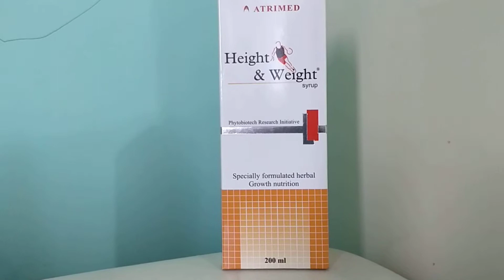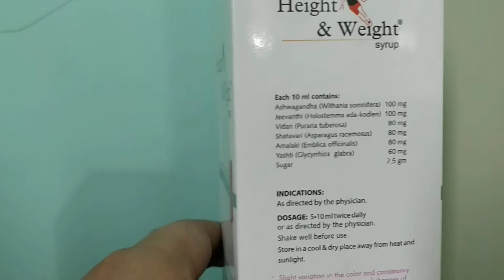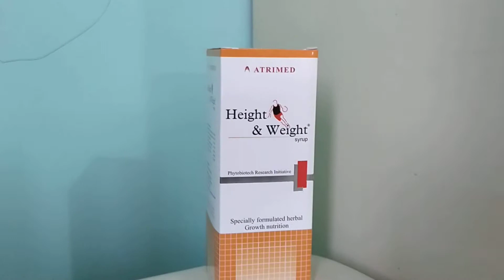हाइट एंड वेट । बच्चो की हाइट और वेट बढ़ाने की दवा। Height and weight syrup